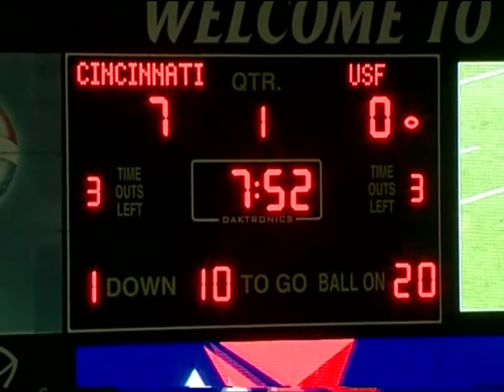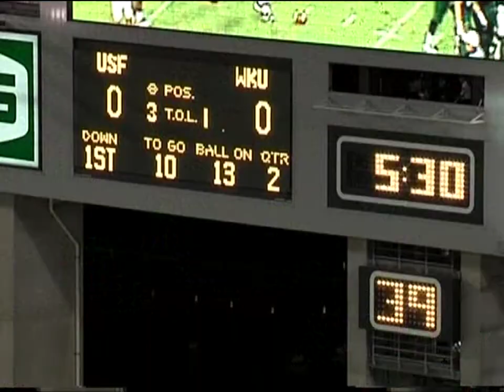RB - Moise Plancher #3 - Highlights2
USF